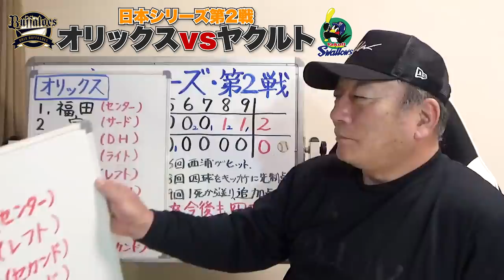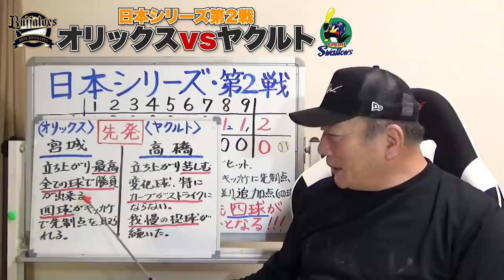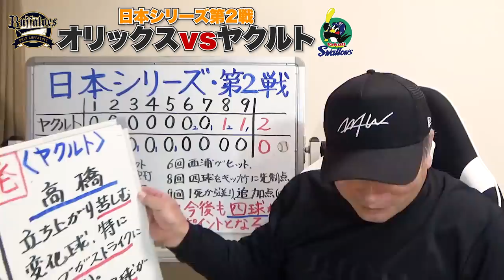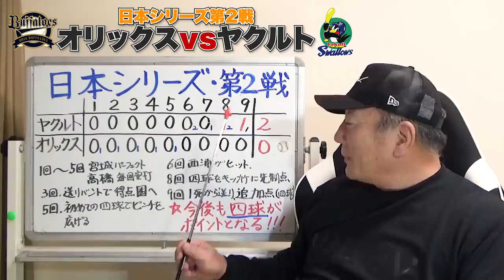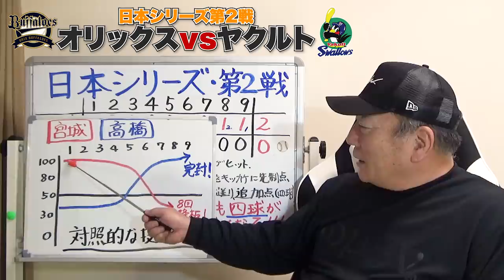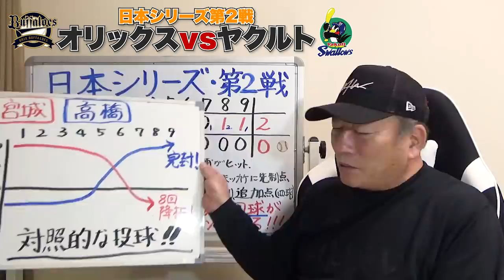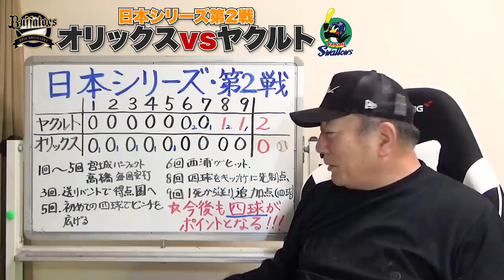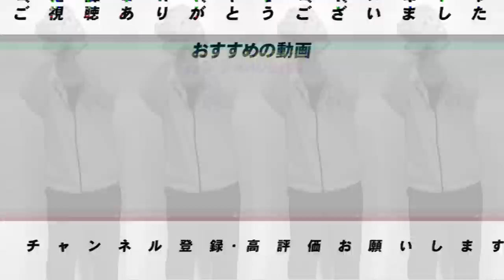【日本シリーズ オリックスvsヤクルト】高橋奎二プロ初完投・初完封で第２戦を制す！この試合から見えた"２人の大きな違い"とは？第３戦の注目ポイントも解説します。